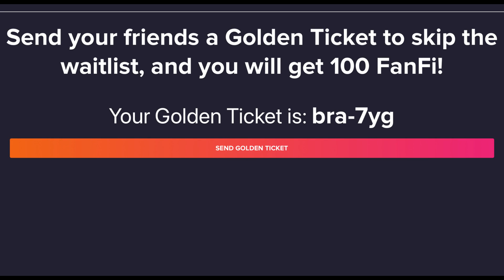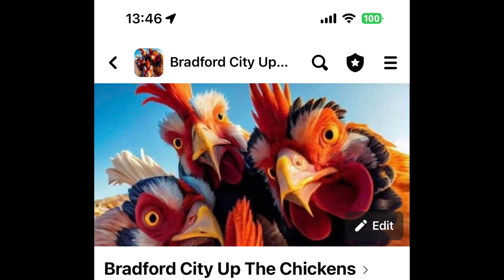Ep 58) Walsall vs Bradford Preview